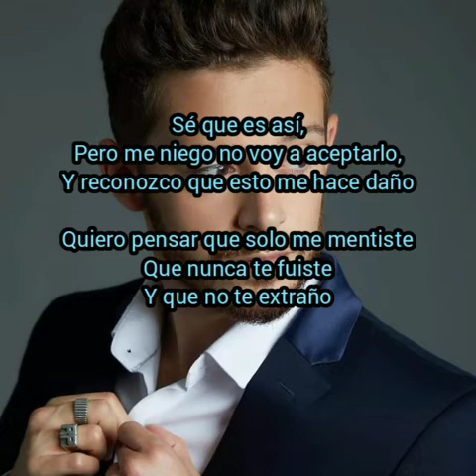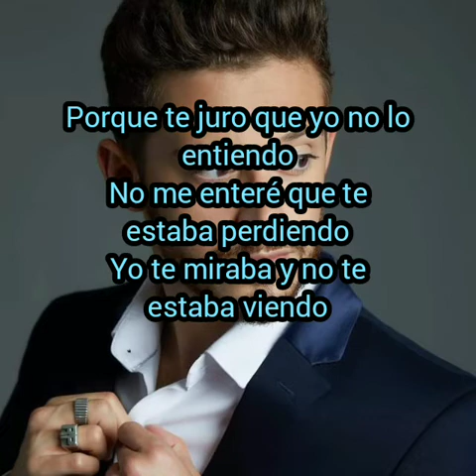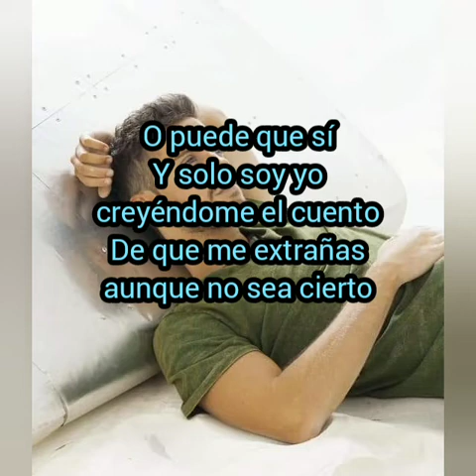Ruggero Pasquarelli | Puede (Letra)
Hecho por mí